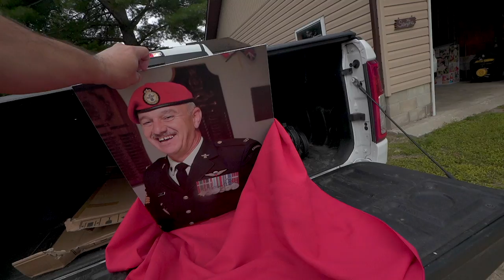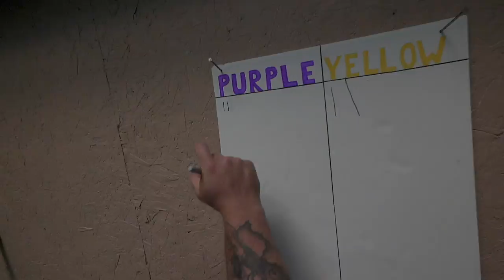SAWYER GAMES - 2022